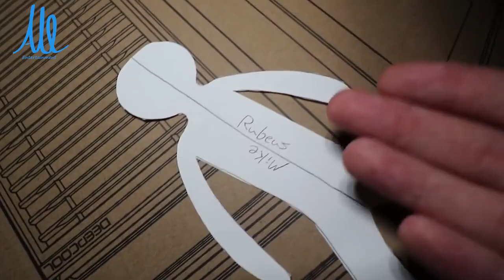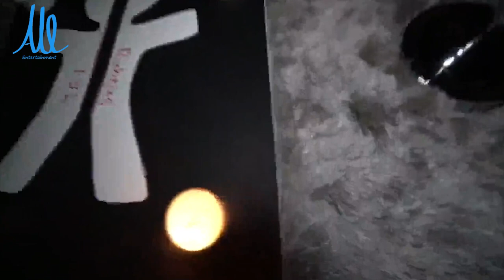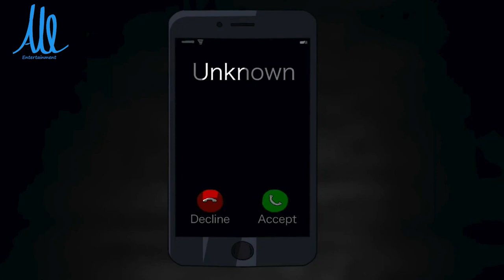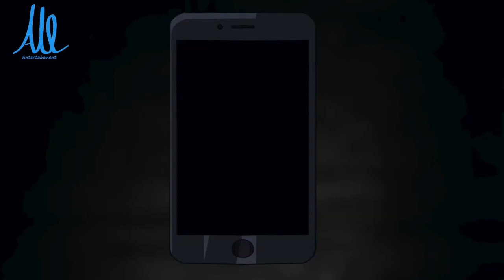သတိမထားမိတာနဲ့ ငရဲကိုခေါ်သွာမဲ့ သရဲဆင့်ခေါ်ခြင်း ( ကြောက်စရာအကောင်းဆုံး သရဲခေါ်ကစားနည်း အပိုင်း ၁၄ )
00:00 Intro ကြောက်စရာ အကောင်းဆုံး သရဲခေါ်ကစားနည်းများ အပိုင်း ၁၄
00:46 No (1) Black Mirror Ritual
02:32 No (2) Red Man Ritual
04:49 No (2) Satoru - Kun Ritual

Parts Video resources: